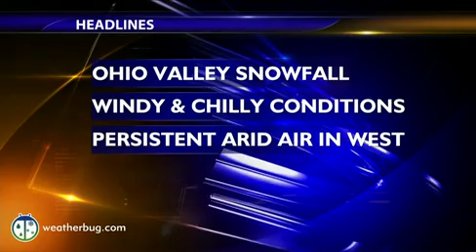Saturday's National Weather Outlook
Snow blasts from the Ohio Valley to the Northeast while a fresh storm pushes into the Dakotas. The West stays warm and dry.